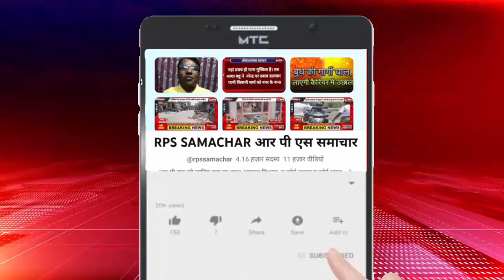देश की पहली दृष्टिबाधित IAS, दो बार पास की UPSC, पहली बार में रेलवे ने नहीं दी नौकरी